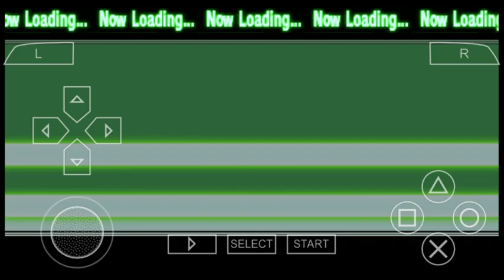DBZ SBA kid Gohan super saiyan 2 combos